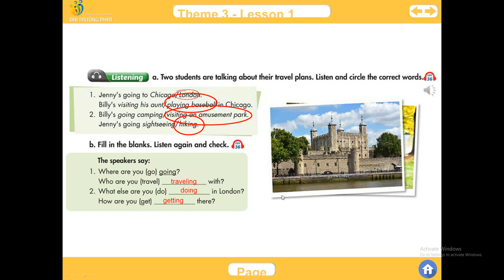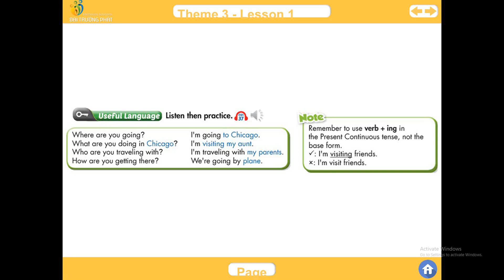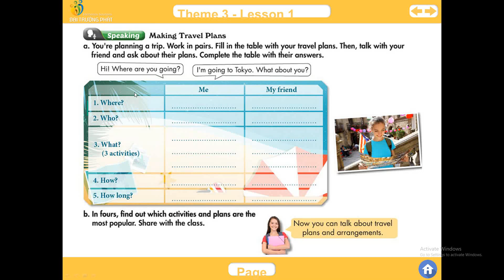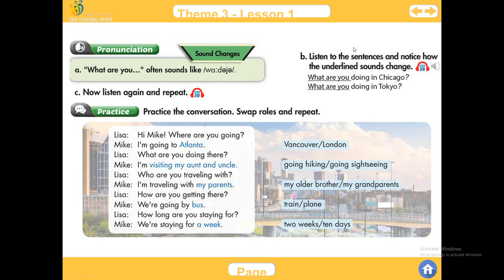HDHSTH Tiếng Anh 8 Theme 3 Our World Lesson 1 Cont Tuần 06